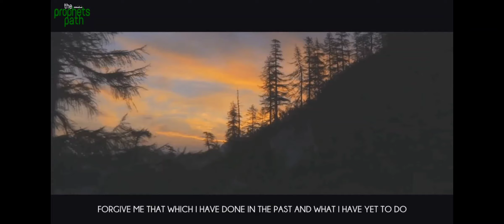The MOST POWERFUL DUA you can ever make dua most powerful islam muslim prophet (saw)